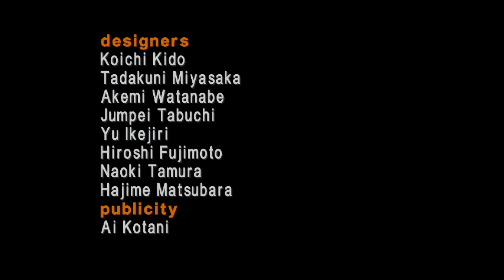Italy Playthrough - Virtua Striker 2 2000.1